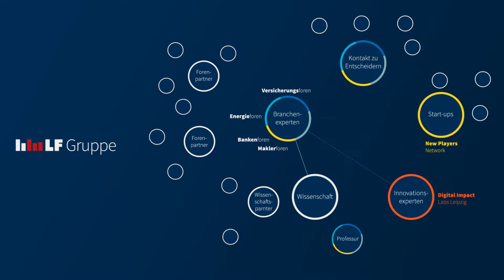Innovation made in Leipzig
Die HHL errichtet im Oktober 2019 eine neue Professur für digitale Innovationen. Sie soll die Forschung zu neuen digitalen Geschäftsmodellen und zur digitalen Transformation von deutschen Unternehmen im Dienstleistungsbereich fördern und den Transfer der Forschungsergebnisse in die Praxis unterstützen. Finanziert und unterstützt wird die neue Professur von den Versicherungsforen Leipzig und ihren Schwestergesellschaften der LF Gruppe. Mit Markus Rosenbaum. Geschäftsführer der LF Gruppe und Prof. Stephan Stubner, Rektor der HHL, haben wir über Innovationsökosysteme und die Kooperation zwischen HHL und der LF Gruppe gesprochen.

► Die Versicherungsforen Leipzig verstehen sich als Dienstleister für Forschung und Entwicklung (F&E) in der Assekuranz. Mit unserer systematischen & schöpferischen Arbeit erweitern wir kontinuierlich vorhandenes Wissen und übersetzen es in die Entwicklung innovativer Produkte, Prozesse und Dienstleistungen.